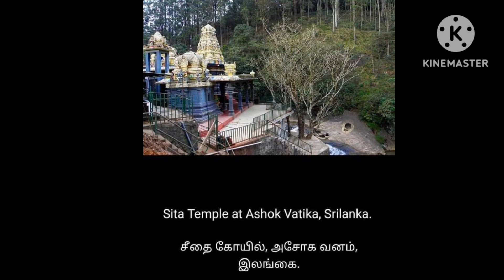இராமர் சீதா வாழ்ந்த இடம்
Ramar seetha living place's